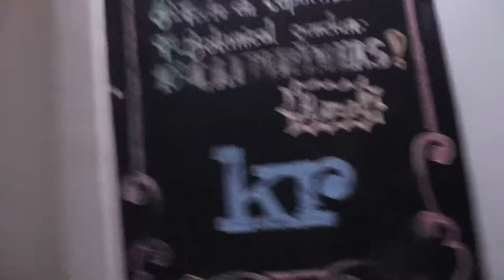Roomtour Hostel Kazaa Rio in Rio de Janeiro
Während meines Aufenthaltes in Rio de Janeiro habe ich im Hostel KazaaRio in einem Doppelzimmer gewohnt.

Mit welcher Technik bin ich unterwegs:

Kamera 2 Gopro
Zusatz Akkus
Zusatz Akkus Gopro